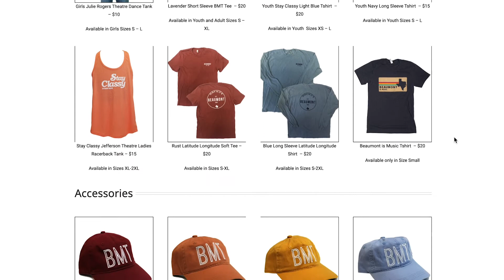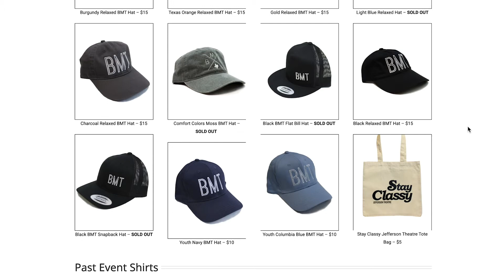Ep099: Kailee Viator and Amanda Barry - Artists, "A Common Occurrence of Time"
Kailee and Amanda came by and best-friended it up with us and their friendship is blossoming into “A Common Occurrence of Time” art installation at The Art Studio Inc. in Beaumont, Texas on February 1st. The event is free and there will be refreshments as you look at a work over two years in the making.

(maybe we feature you on the show?)